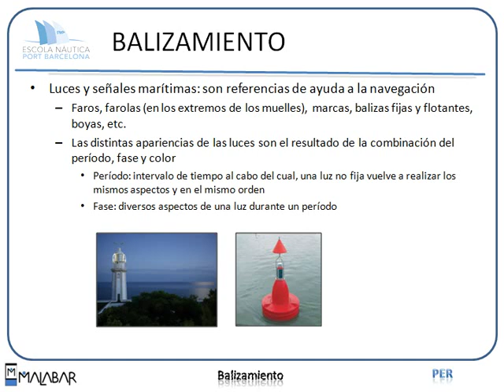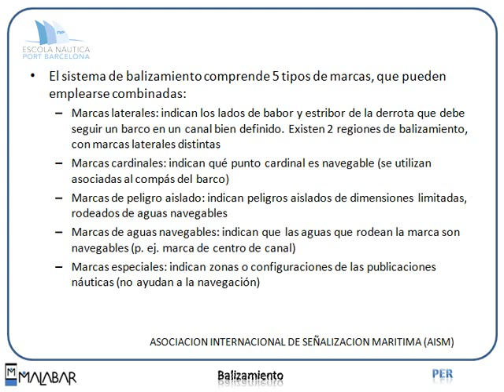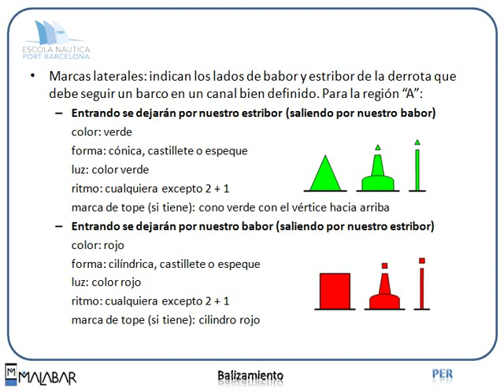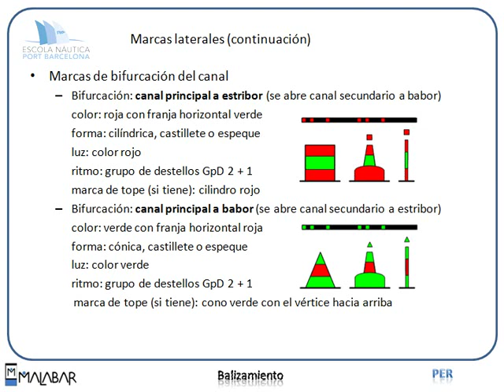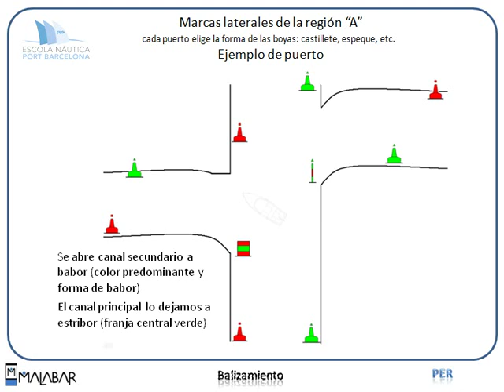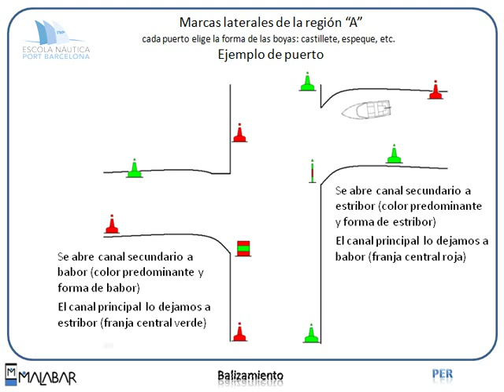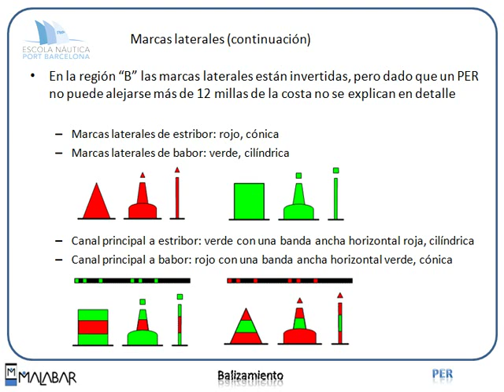PER 9.1 BALIZAMIENTO (Escola Port Barcelona, 2012)